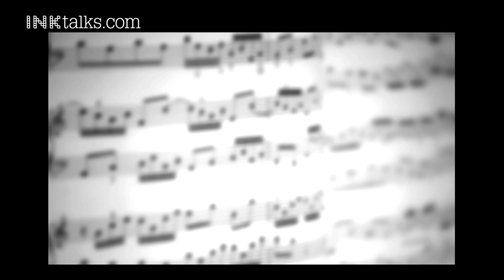Rohan Dixit: A brainwave headset that helps you meditate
Neurotechnologist Rohan Dixit envisions a future where millions would be able to experience meditation aided by technology. Dixit has built an ingenious tool that turns brainwaves into musical notes, and plays back a calm melody that guides you into a state of mindfulness.

ABOUT ROHAN DIXIT:
Trained in classical neuroimaging at the Harvard-MIT-MGH Martinos Center and Stanford Medical center, Rohan started a company called BrainBot which helps users collect their brain data to see how meditation is changing their brainwaves. His work is based on his first-hand research with sadhus and monks in the Himalayas, where he recorded their brainwaves while they were meditating.